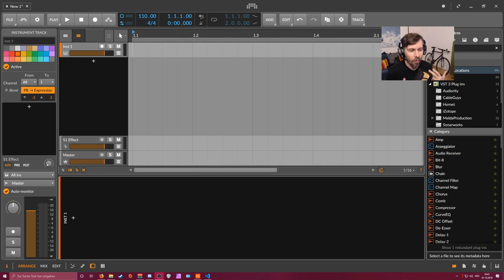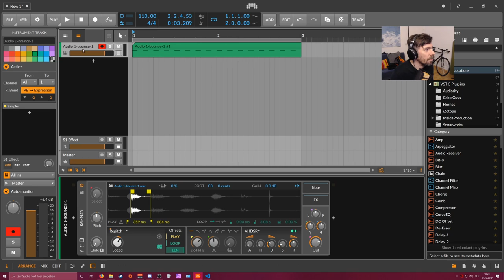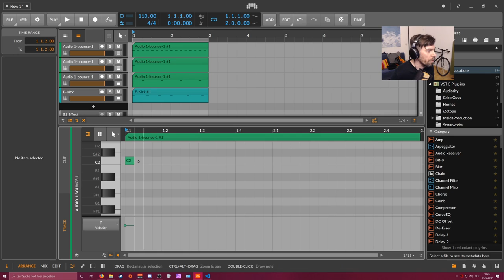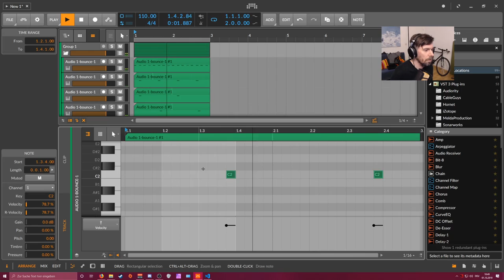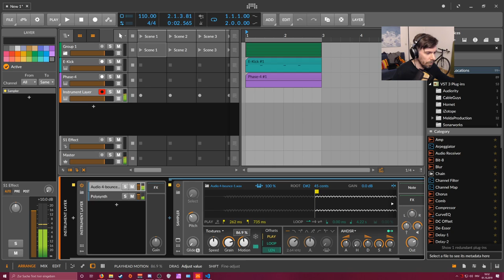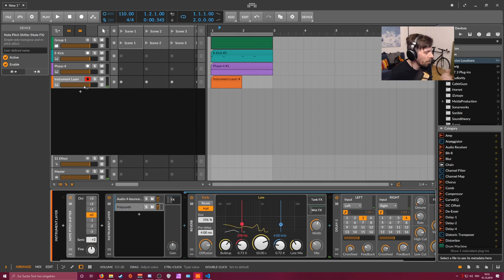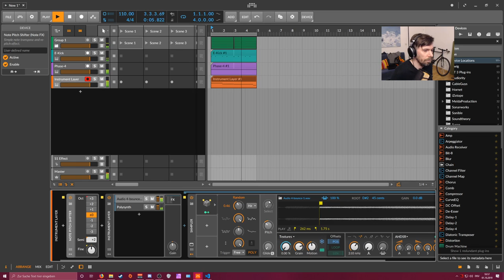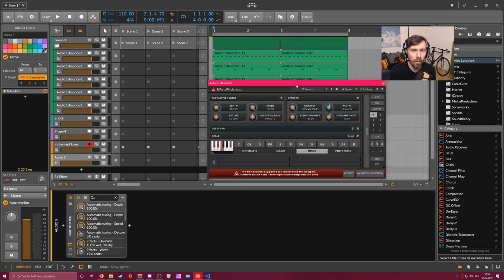Use your voice as a sound source, even if you can't sing - Bitwig Studio Tutorial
In this video, I show you how to use ur voice for drums and pads.
I made two beats for this video, you download both in my Github or in my discord server